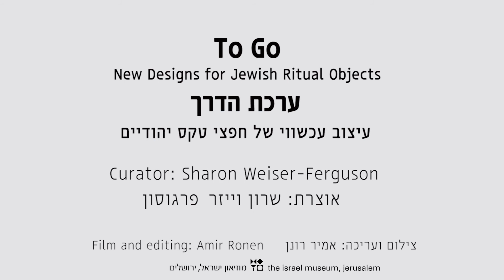Yaacov Kaufman, Shabbat Kit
יעקב קאופמן , ישראלי , נולד ברוסיה ב 1945- ערכה לשבת